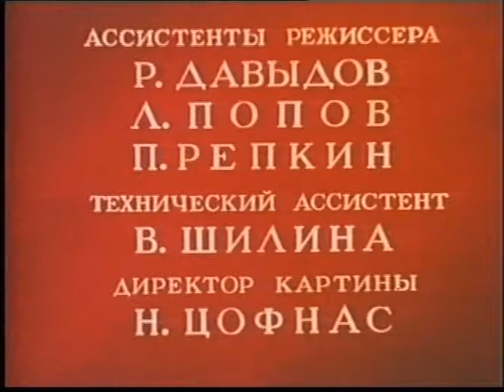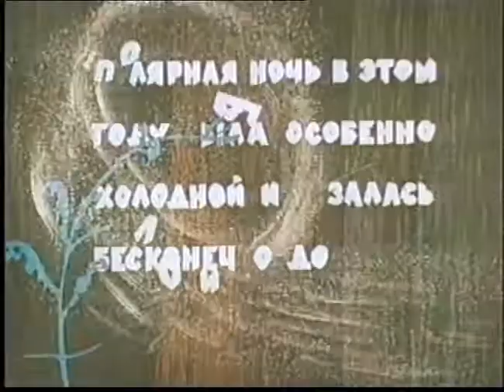Песенка радости (1946)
«Песенка радости» — советский рисованный мультипликационный фильм 1946 года, первый фильм студии Союзмультфильм, получивший награду на международном кинофестивале